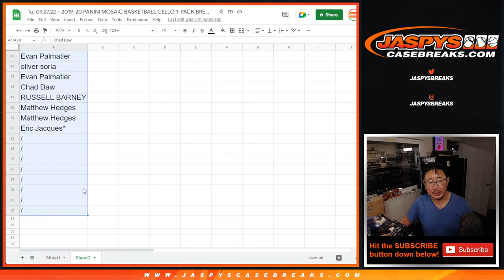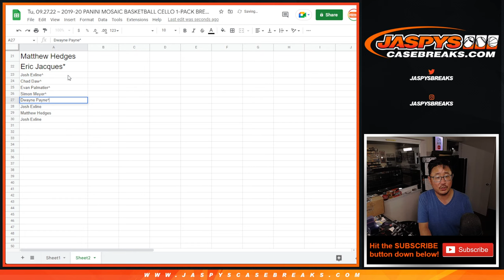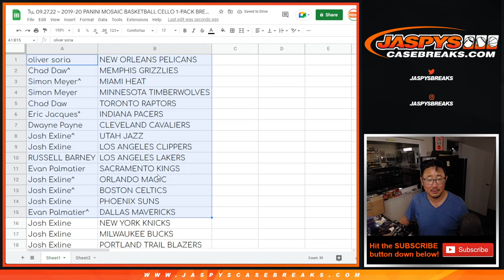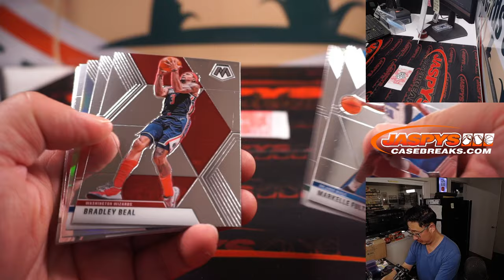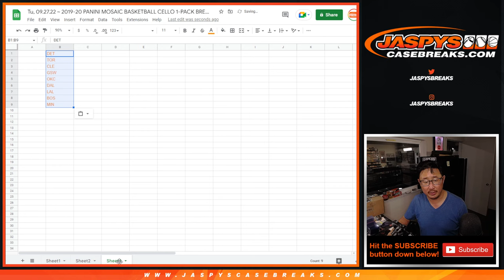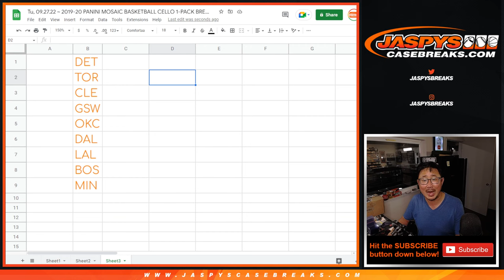Tu, 09.27.22 ~ 2019-20 PANINI MOSAIC BASKETBALL CELLO 1-PACK BREAK #907 *RT*